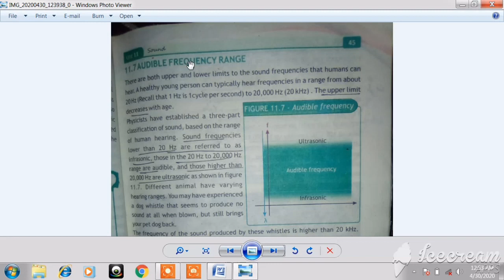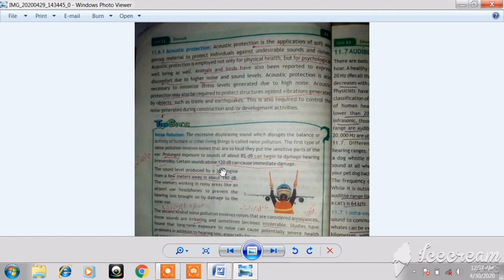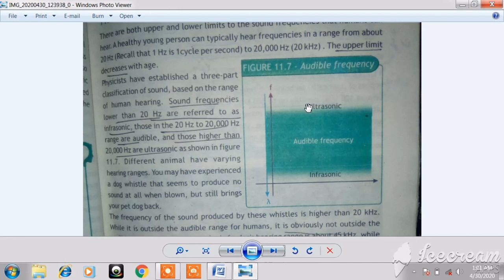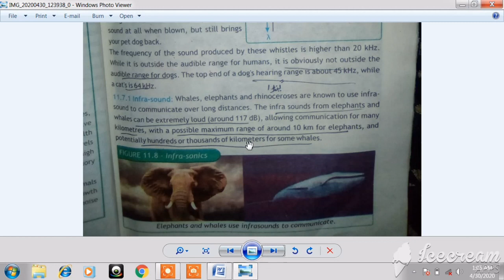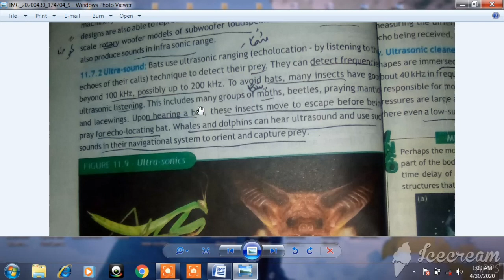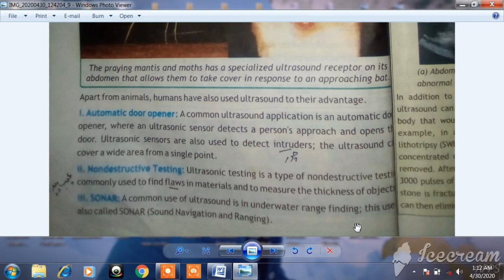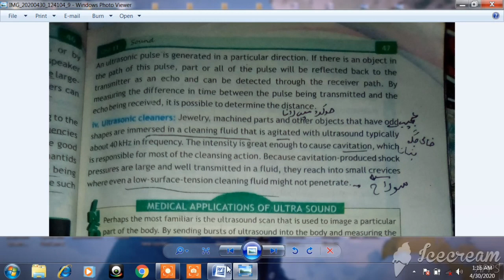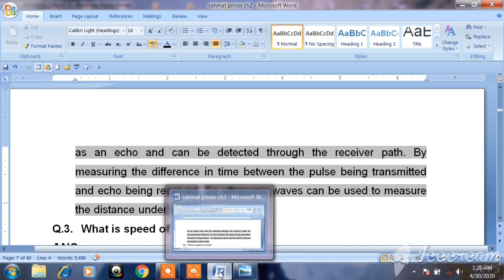PHYSICS LECTURE 30 UNIT 11 TOPIC (11.7) AUDIBLE FREQUENCY RANGE